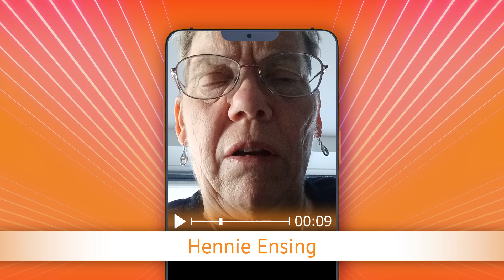TV Oranje app videoboodschap - Hennie Ensing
Via de TV Oranje app vroeg Hennie Ensing de clip Het IJssel Duo - Alles met je delen aan. Wil je ook een videoboodschap inspreken? Download dan nu de TV Oranje app op je telefoon of tablet